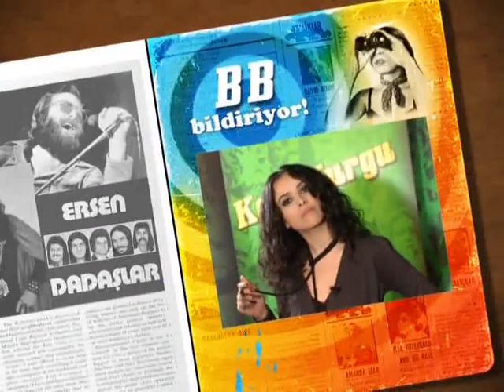Yeşilçam'ın 'vamp' kadınları